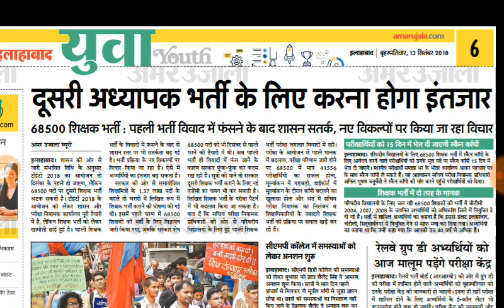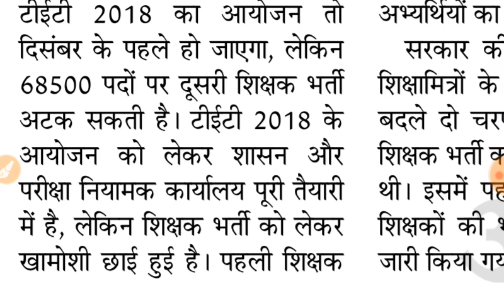UPTET LATEST UPDATE ABOUT FORM FILLING DATES/ EXAME SCHEDULE